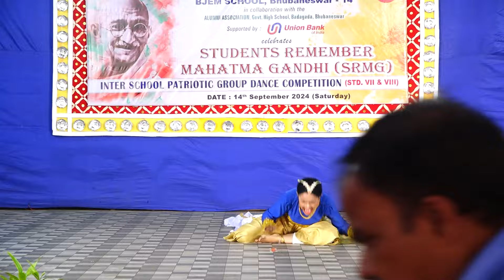SRMG-2024 @BJEM SCHOOL (Inter School Patriotic Group Dance Competition) BJEM SCHOOL